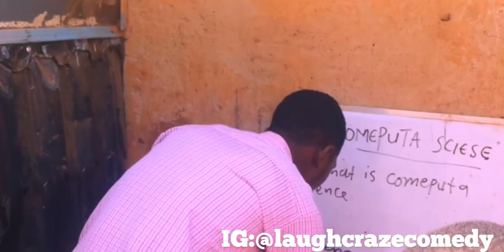Meaning of Gmail and Email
Laughcraze comedy is an online comedy group that promise to give to you the best of comedy skits.